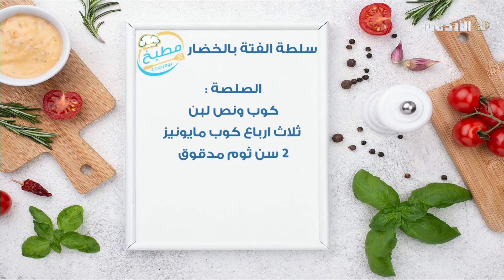مطبخ يوم جديد | سلطة الفتة بالخضار